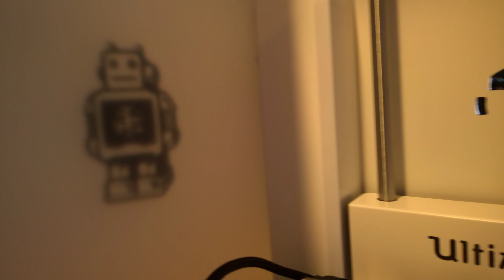Ultimaker 2+ Üç Boyutlu Yazıcı Kutu Açılışı (Unboxing)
Ofisimize bir 3 boyutlu yazıcı geldi! Daha doğrusu gelmedi, biz gidip aldık ama test için gelen Ultimaker 2+ ile güzel dakikalarımız oldu. Öncesinde kutu açılışı ise sizlerle.